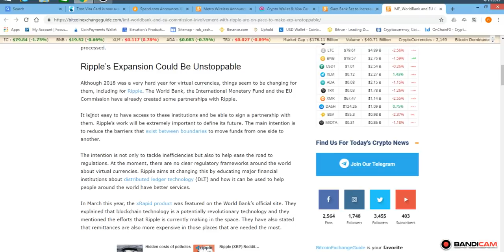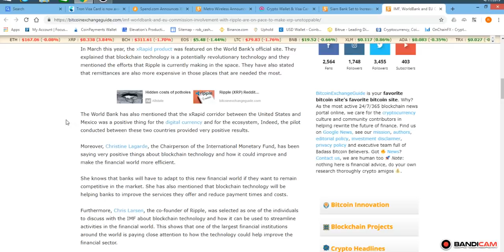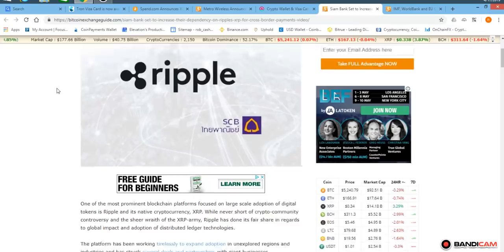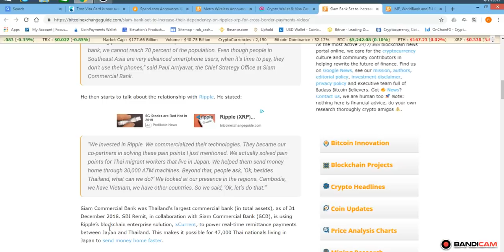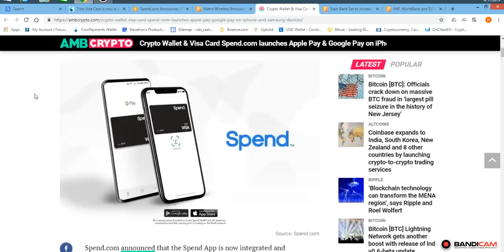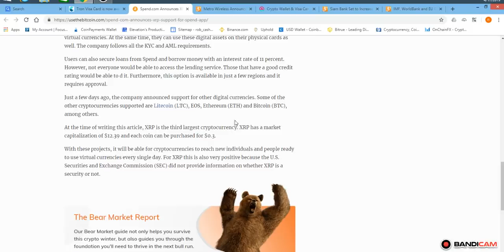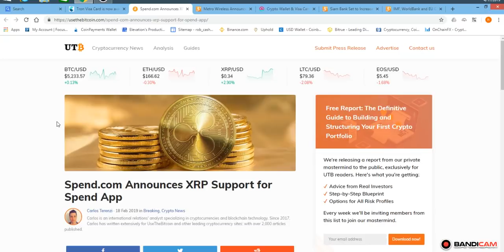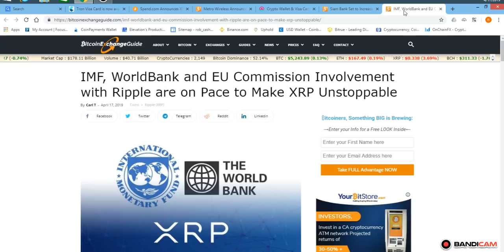XRP & The IMF, World Bank and more Crypto Adoption